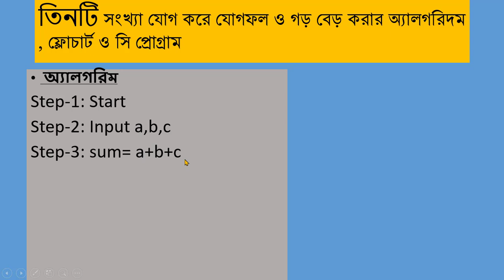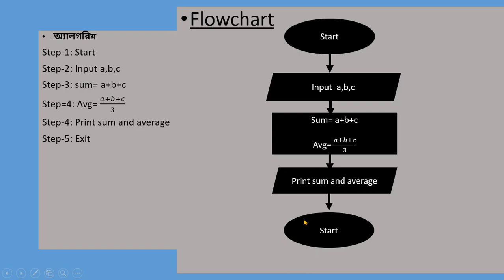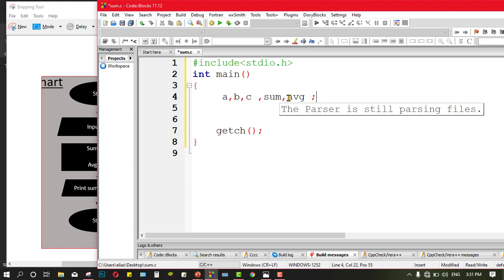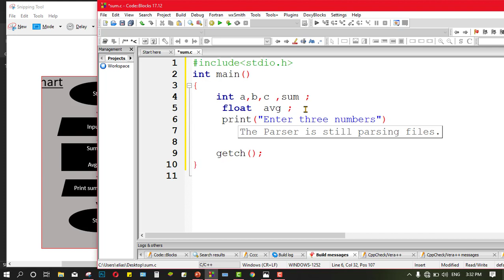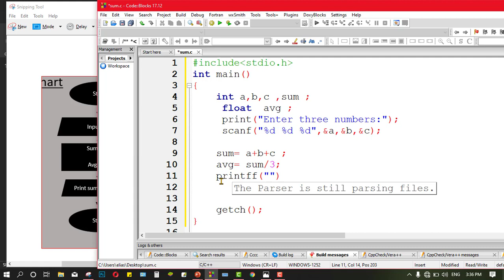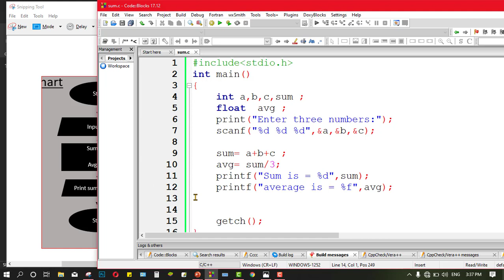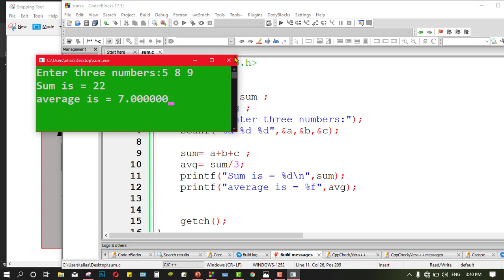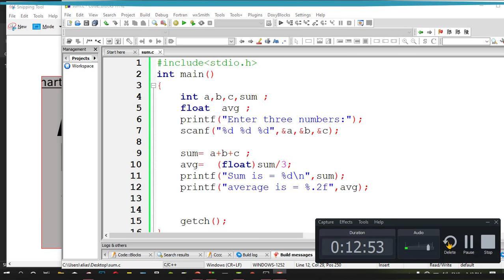5.15 -তিনটি সংখ্যার যোগ করে যোগফল ও গড় নির্ণয়ের অ্যালগরিদম, ফ্লোচার্ট এবং সি প্রোগ্রাম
পূর্বেকার সকল ভিডিওর লিংক ৫ম অধ্যায়

ELIAS AHMED

পঞ্চম অধ্যায়ের অন্যান্য ভিডিও লিংক .